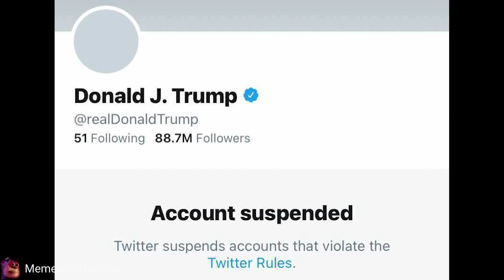Endgame - Trump Twitter Ban